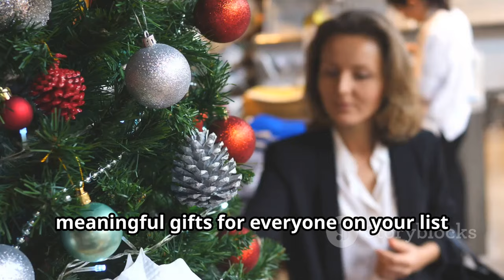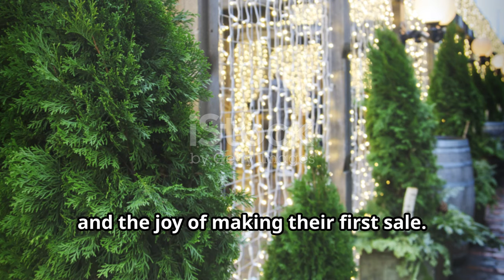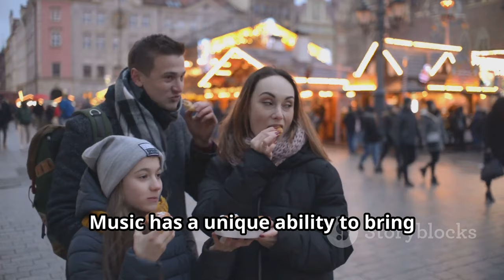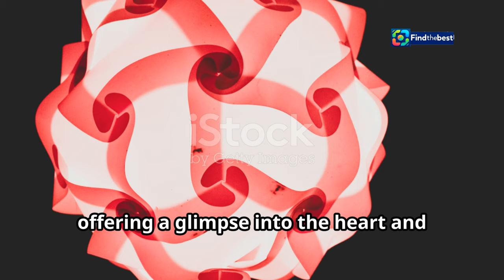Bergen Julemarked 2024: Nyheter, Karuseller & Record Antall Utstillere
OUTLINE:
00:00:00 A Festive Transformation
00:01:40 Carousels and Extended Cheer
00:03:09 Embracing Bergen's Elements
00:04:31 Celebrating Bergen's Craftsmanship
00:05:33 Opportunities for Emerging Businesses
00:06:42 Calling All Bergen's Musicians!
00:07:52 Exploring Bergen's Festive Tapestry
00:09:14 Join the Celebration!

**Category:**
Travel & Events

**Norwegian Description:**
🎉 Velkommen til Bergen Julemarked 2024! 🎄✨ I denne videoen tar vi deg med inn i de nyeste høydepunktene fra årets julemarked. Opplev flere karuseller 🎠, rekordmange utstillere 🎪 og spennende nyheter fra byens hjerte!

Fra den offisielle åpningen 22. november til 22. desember, vil Bergen sentrum forvandles til et magisk juleparadis 🌟. Med 90 boder og et variert utvalg av lokale håndverkere og matprodusenter, er det noe for hele familien! 👨‍👩‍👧‍👦

Vi snakker også om den ekstra karusellen for de minste og de nyeste mattilbudene som koreanske corndogs 🌭 og lokal ost fra Elvekanten Ysteri 🧀. Som alltid ønsker vi å skape den beste julestemningen, så hvis du er en musiker eller har lyst til å bidra, ta kontakt med oss! 🎶

**English Description:**
🎉 Welcome to the Bergen Christmas Market 2024! 🎄✨ In this video, we take you through the latest highlights of this year’s Christmas market. Experience more carousels 🎠, a record number of exhibitors 🎪, and exciting news from the heart of the city!

From the official opening on November 22nd to December 22nd, Bergen city center will transform into a magical Christmas paradise 🌟. With 90 stalls and a diverse selection of local artisans and food producers, there is something for the whole family! 👨‍👩‍👧‍👦

We'll also discuss the extra carousel for the little ones and the newest food offerings like Korean corndogs